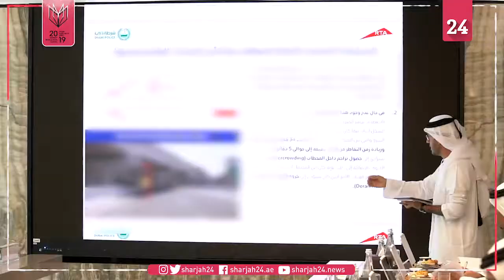طرق وشرطة دبي تناقشان الخطة الخمسية للسلامة المرورية